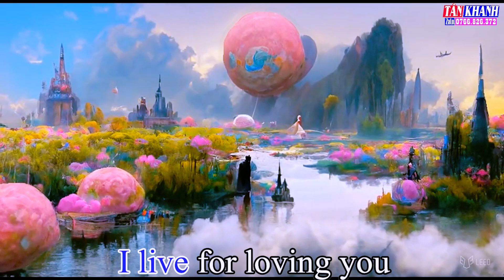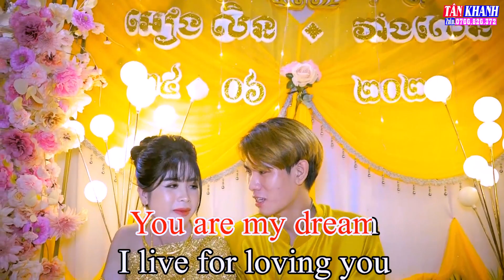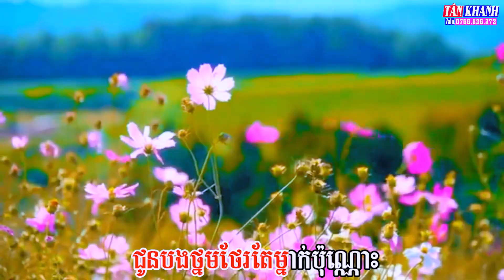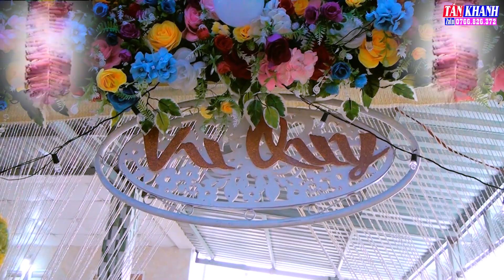Wedding Yến Linh & Văn Lên , Ấp Kinh Ngang , Long Phú,Sóc Trăng P 1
Tân khanh . ZALO .0766826372 . Facebook Tân Khanh . Xin chân thành cảm ơn tất cả mọi người  ủng hộ kênh . kính chúc mọi người luôn gặp nhiều may mắn , niềm vui trong cuộc sống